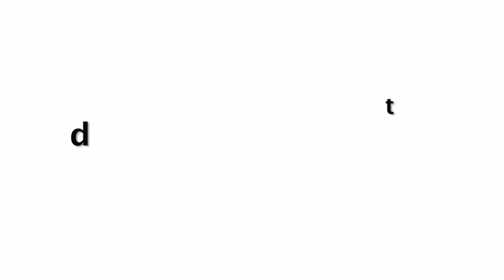Salman Khan हॉट Bhabhi Giorgia Andriani Arriving Dance Rehearsal For Her Upcoming Song